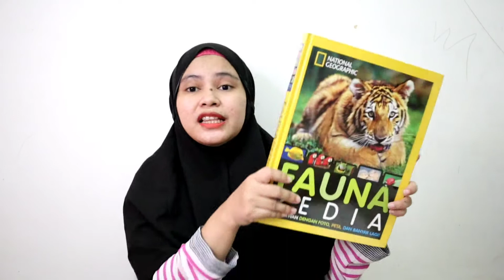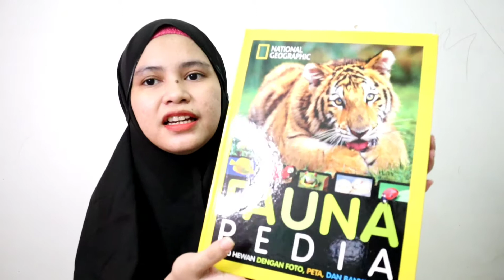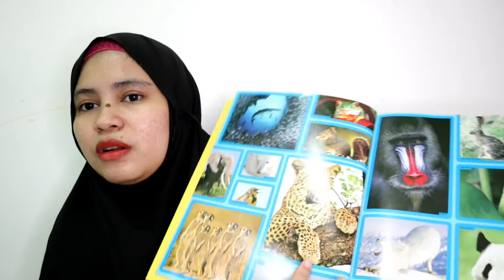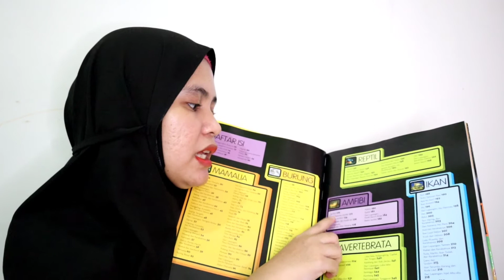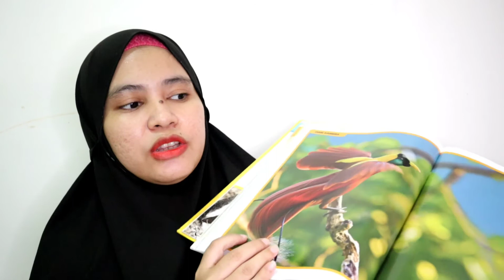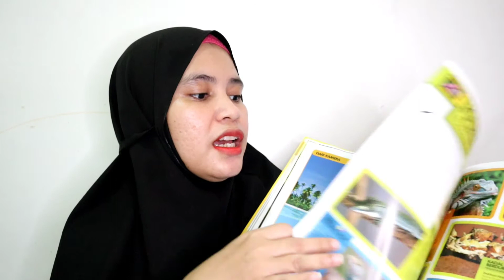DYREVIEWBUKU | NATIONAL GEOGRAPHIC FAUNA PEDIA BOOK | UNBOXING +REVIEW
Assalamuallaikum sahabat semua ...
Di video ini aku ceritain tentang buku national geographic yang baru aja aku beli di gramedia, buku ini rekomendasi banget untuk ibu2 yang kepengen menambah ilmu pengetahuan ke anak dengan gembira karna buku ini menurut aku sama sekali tidak membosankan ... tonton sampai habis ya ... ini buku yang aku beli seri fauna pedia, masi banyak lagi seri yang lain .
Terimakasih buat yang uda nonton sampai habis 😊

Salam

Dyah🥰

KAMERA YANG DI PAKAI : CANON M50